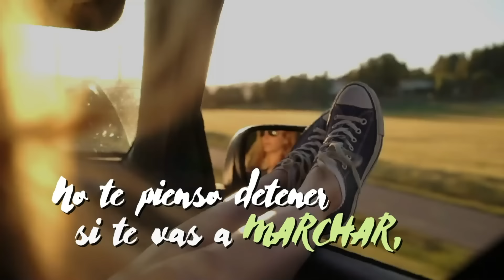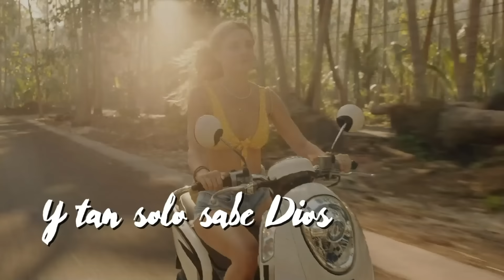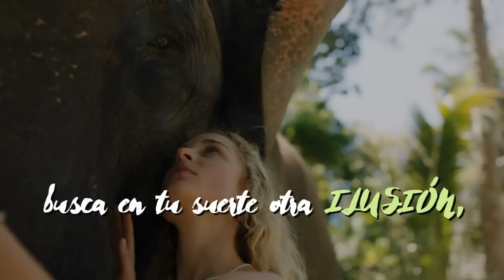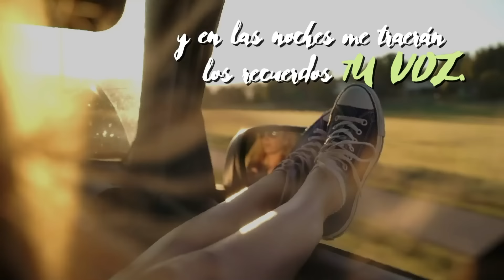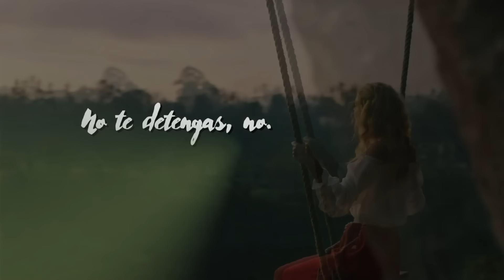No Te Detengas, Miguel Morales - Video Letra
Te invitamos a disfrutar el gran éxito vallenato que nos trae Miguel Morales, titulado No Te Detengas. Compártelo

Autor: Alberto Tico Mercado

Letra:

No te pienso detener
Si te vas a marchar
Si me vas a olvidar
Y empiezas otra vida sin mí
Si tú crees que es lo mejor
Alejarte de mí, anda puedes volar,
Yo te presto mis alas

Con las que un día yo volé
En mi propia ilusión
En mis sueños de amor
Que me inventé en la vida por ti
Y tan sólo sabes dios
Que nunca te hice mal
Mi pecado fue amar
Como lo que hice contigo

Que en otra historia que ahora vivirás
Que tan sólo en mi existió tanto amor
En ti no hay culpa yo quise soñar
Y tú me hiciste vivir la ilusión

Quise encontrar mil y un amor
Quizás tan sólo te esperé soñar
Yo sólo pensando que en mí, se murió la ilusión
Porque nada dura para siempre
Dile a la nube en que hoy te vas
Que me dejas destrozada el alma
Quizás se quieran reír al mirar el dolor
Porque ya nunca más vuelvo a verte

No te detengas, sigue tu vida
Busca en tu suerte otra ilusión
Sin que haya heridas
Mientras yo piense que fue mi error
Que tus palabras fueron mentiras

Cierto que voy a sufrir,
Es normal que el dolor
Se apodere de mí
Y lo lleve por alma hasta el fin
No sé si podría olvidar si fuiste lo mejor
Que en mi vida existió,
A quien yo más amaba

En la distancia estarán las huellas de tu amor
Que en las sombras vendrán
A vivir en mis sueños sin ti
Y en las noches me traerán
Los recuerdos tu voz
Si te voy a extrañar,
Pero no te detengo

Los dos perdemos y este es el final
Pero quizás tu pierdas más que yo
Porque yo sé que un día volvería amar
Pero a ti quién te amará más que yo

Yo sólo pensando que en mí
Se murió la ilusión

No te detengas, sigue tu vida mi amor
No te detengas por dios
No te detengas no